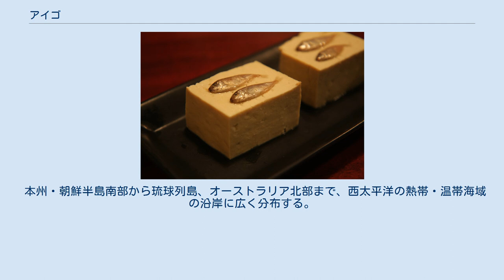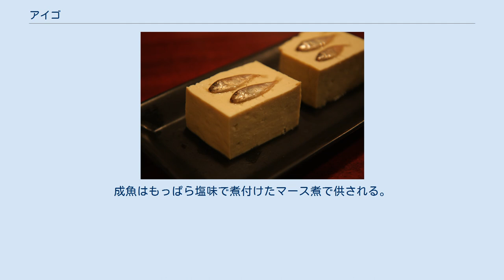アイゴ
アイゴ（藍子、阿乙呉、学名：Siganus fuscescens）とはスズキ目・アイゴ科に分類される魚の一種である。
西太平洋の暖海域に生息する沿岸性の海水魚である。
食用にもなる。
鰭の棘に毒をもち、刺されるとひどく痛む。
 成魚は全長30センチメートルほどで、体は木の葉のように左右に平たい。
体色は緑褐色の地に褐色の横縞が数本あり全身に白っぽい斑点があり、この斑点は環境や刺激によって素早く変化する。
口は小さいが唇は厚い。
皮膚は比較的厚く丈夫である。
 背鰭・腹鰭・臀鰭の棘条は太く鋭く発達していて、それぞれに毒腺を備える。
この棘に刺されると毒が注入され、数時間-数週間ほど痛む。
刺された場合は40-60℃ほどの湯に患部を入れると、毒素のタンパク質が不活性化するので痛みを軽減させることができる。
冬場は肌寒いこともあり痛みが和らぎにくい。
アイゴが死んでも棘の毒は消えないので、漁獲したら刺されないようはさみなどでとげを切断しておくのが望ましい。
 本州・朝鮮半島南部から琉球列島、オーストラリア北部まで、西太平洋の熱帯・温帯海域の沿岸に広く分布する。
沖縄のものが従来はシモフリアイゴと呼ばれ、学名S. canaliculatusが与えられて別種扱いされていた。
 海藻の多い岩礁やサンゴ礁に生息し、汽水域にもよく進入する。
食性は特に海藻を好んで食べるほか、甲殻類や多毛類なども捕食する雑食性である。
この植食性の強さから、水族館ではしばしば餌としてコマツナなどの葉菜類を与える。
漁法としてもサツマイモを餌にした籠漁（沖縄）や、酒かすや味噌などを練り餌にした釣りが存在する。
西日本では沿岸の藻場が消失する磯焼けの原因として、アイゴによる食害を指摘されている。
 産卵期は7 - 8月で、付着性卵を産む。
1 - 2日のうちに全長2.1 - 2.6ミリメートルの稚魚が孵化する。
稚魚はプランクトンを捕食しながら浮遊生活を送るが、全長3センチメートル程度まで成長すると沿岸域に大群で集まって海藻を食べるようになる。
夏から秋にかけて、全長が数-10センチメートル程度になった若魚の群れが餌を漁る様子が港などで見られることがある。
 イタイタ、アイバチ、ヤーノイオなどは毒の棘をもつことに因んだ呼称である。
また身の磯臭さを「小便くさい」と捉えたことに由来するのが「バリ」や「エエバリ」などの系統の方言呼称で、小便の別称「ばり」「いばり」に由来する。
和歌山の「シブカミ」は老生魚の皮膚の質感が渋紙（柿渋を塗った丈夫な紙）に似ることに由来する。
 スクガラス豆腐 泥鯭魚 定置網、地引き網、釣りなどの沿岸漁業で漁獲される。
四国・九州・沖縄などでは市場にも流通する。
 毒の棘を持つとともに肉が磯臭いので人や地域によっては嫌われるが、徳島県や和歌山県などでは美味な魚として珍重される。
盛り付けた皿を舐めるほど旨いとして、「アイゴの皿ねぶり」という言葉もある。
 磯臭さを除けば肉質は悪くない。
歯ごたえのある白身で刺身・洗い、塩焼き、煮付けなどで食べられる。
長い大腸は渦巻状になっており、見た目から「ゼンマイ」と呼ばれ、新鮮なら煮物などで食べられる。
ただし磯臭さは内臓から身に移るので、新鮮なうちに内臓を傷つけずに取り除いて、ショウガや柚子胡椒で臭みを消すとよい。
皮を引かずに柵にとり、カツオのたたき（土佐作り）のように表面を焼いて刺身にすると厚い皮も味わえる。
 沖縄料理のスクガラスはシモフリアイゴや近縁種のアミアイゴ S. spinusを主としたアイゴ類の稚魚（スク、シュク）を塩辛にしたもので、豆腐に乗せるなどして食べる。
また、塩辛だけでなく酢締めや唐揚げにもされる。
成魚はもっぱら塩味で煮付けたマース煮で供される。
 香港では岸釣りの定番の魚として捕られ、泥鯭（広東語：ナイマーン）と呼んでスープの具などに用いられる。
大衆食堂などでも生きたままで流通しており、かつては非常に安価だったが、近年は取れにくくなって値も上がっている。